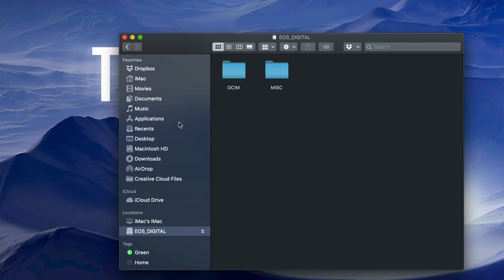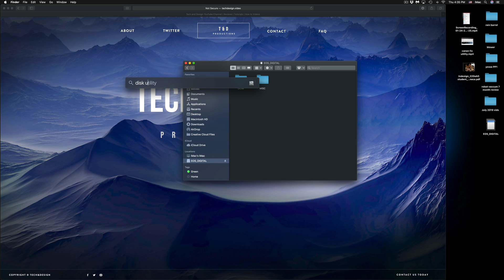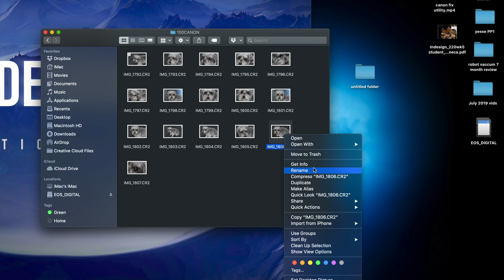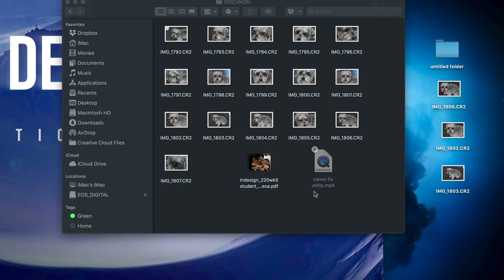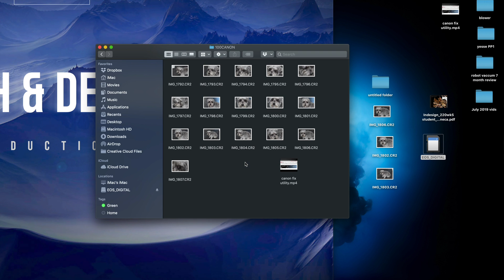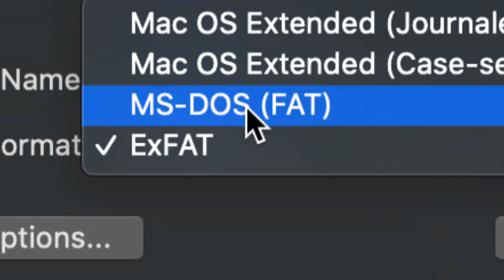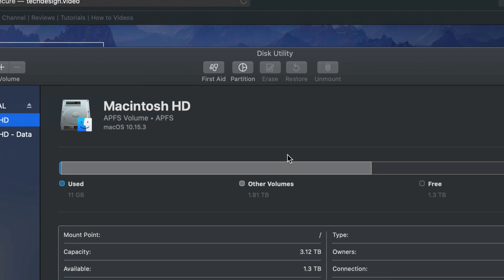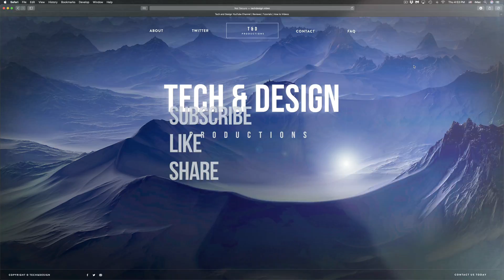How to Open SD Card on Mac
Open sd card on MacBook , iMac, Mac mini, Mac Pro